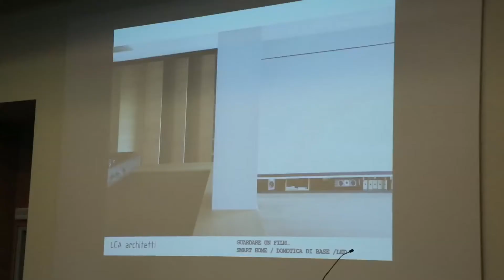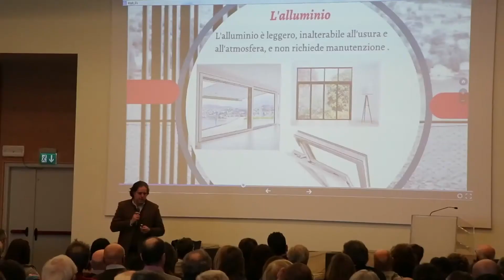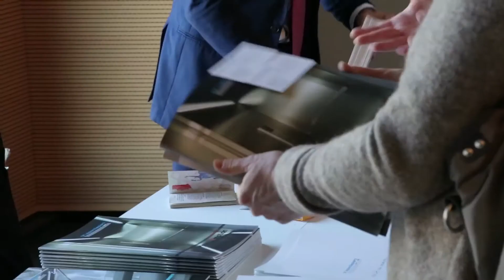Prestazioni Energetiche - Monza 8 Marzo 2018